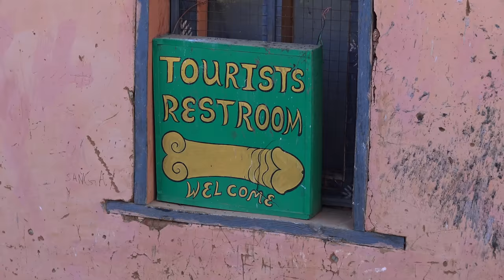11 Best Places to Visit in Bhutan | Travel Vlog | 4K | The Planet D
Amazing things do in Bhutan? From Timphu to Paro, We count down the top 11 places to see in the country.
Dave and Deb of The Planet D share their favourite places to visit in Bhutan in their latest travel vlog.

Gray Langur Tours invited us on their very first Bhutan Tour to experience the second annual Royal Highlander Festival.
Gray Langur offers travel, treks and cultural cultural tours to Bhutan

►Like our travel video? Read our blog at our Bhutan Trek to Laya
►Searching for Happiness at the HIghlander Festival in Bhutan

Watch this video to find out the more unique things to see and do in Bhutan. Bhutan is expensive and most people have limited time, so we round up the best sites so you can make the most of your time.

►What to see in Bhutan:
1. Tiger's Nest Monastery
2. Festivals - Royal Highlander Festival
3. Phunaka Dzong
4. Trekking to the Himalayas
5. Khamsum Yulley Namgyal Chorten
6. Whitewater Rafting
7. Fertility Temple
8. Dochula Pass
9.Buddha Dordenma
10.Suspension Bridge
11. Meet the locals

↠ Main Camera - Sony Camera
↠ Second Camera
↠ GoPro hero 5 session
↠ SD Cards
►Lenses:
↠ Zeiss 16-35 F4
↠ SONY 70-200 F4
↠ Zeiss 24-70 F4
↠ ROKINON 14mm F2.8
►Gadgets
↠ Gitzo GT2542 Mountaineer Series
↠ lav mic
↠ Manfrotto MH-054 Q5
↠ Blackrapid over shoulder strap
↠ SD Cards